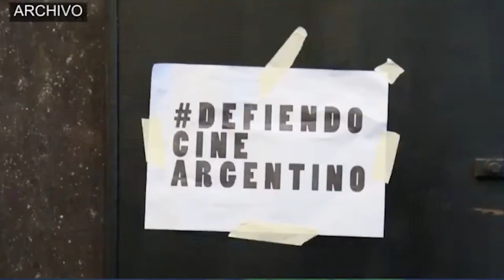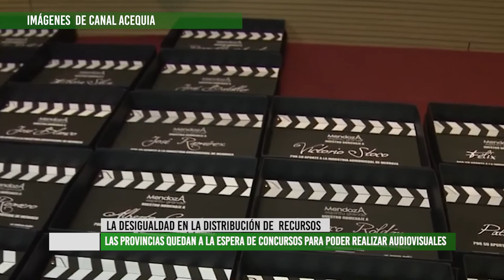Preocupación por la caducidad del fomento al cine, bibliotecas populares y a la cultura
Entrevistamos a Cristina Raschia, productora audiovisual, Consejera Regional ante el INCAA por Cuyo, para que pueda transmitirnos la preocupación del sector por la reforma tributaria aprobada por el congreso en 2017 (ley 27.432, artículo 4), la cual es una medida regresiva que eliminará las asignaciones de impuestos determinadas por ley, desfinanciando la producción artística del país.